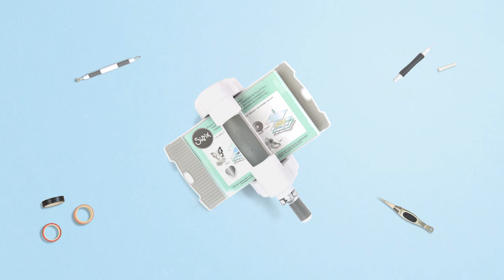How to Make Hedgehog Tea Towels - Sizzix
The Hedgehog is on the loose! Feature this fun creature in the places needing a whimsical touch, like a kitchen towel that you're sure to be wild about. Watch the video to see how easy it is to make your own appliqué shapes with Bigz™ dies and iron on adhesive.

North, Central and South America:
Sizzix™ Making Essential - Fabric, 100% Cotton, 22" x 17 7/8" (56cm x 45.5cm), Assorted Patterns, 8 Pieces (663011)
Sizzix™ Making Essential - Adhesive Iron-On Sheet, 39 3/8" x 39 3/8" (663009)

You will also need:
Tea Towel
Iron